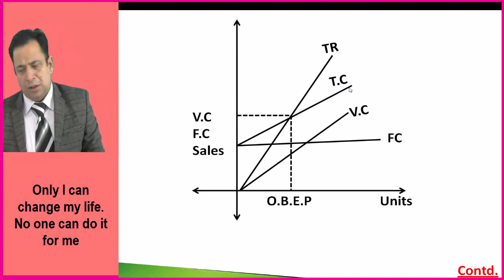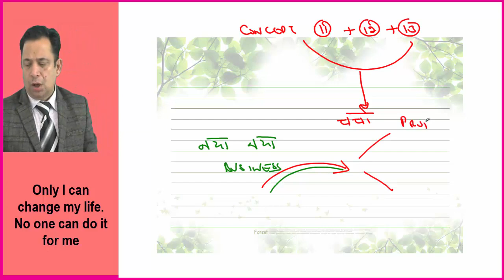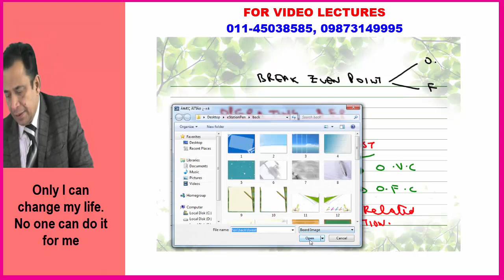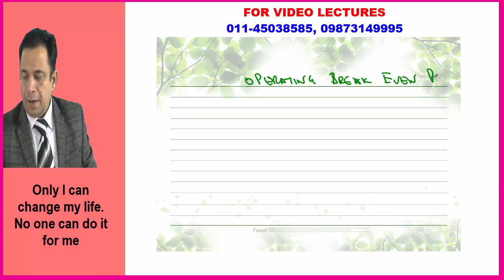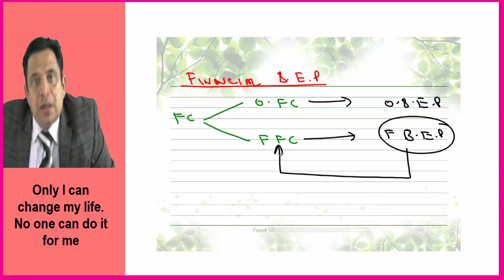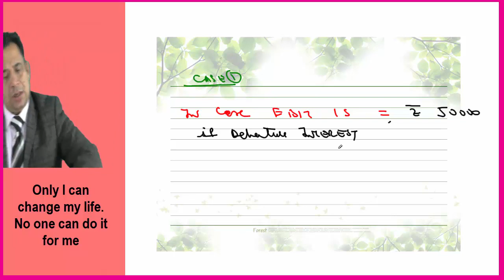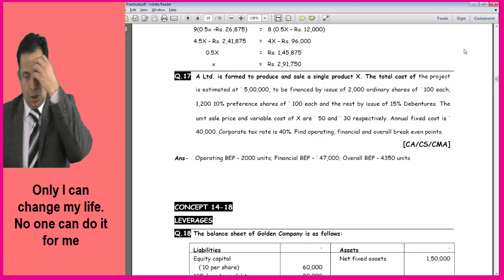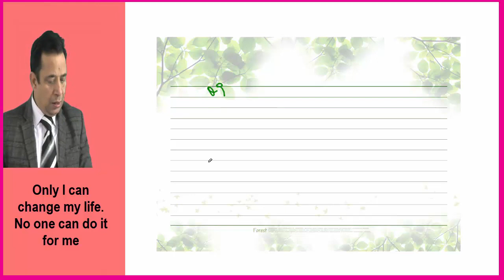financial dec lec 4 part 2